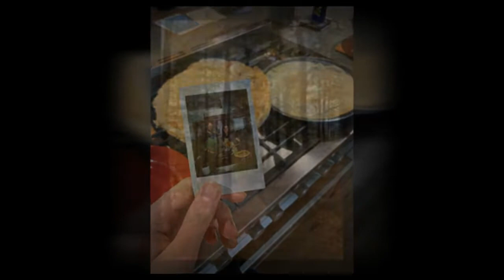Happy Holidays 2020